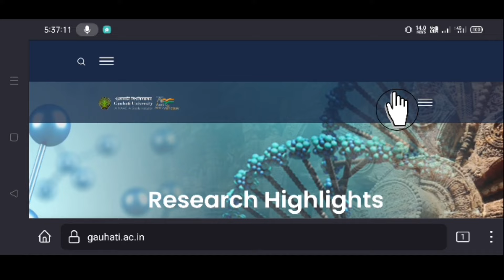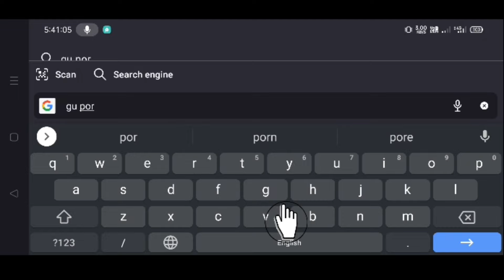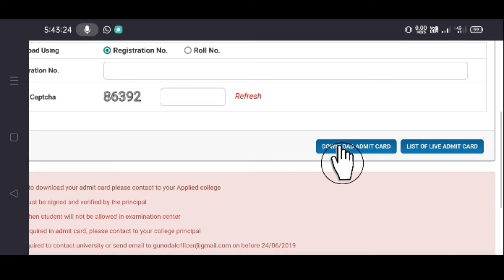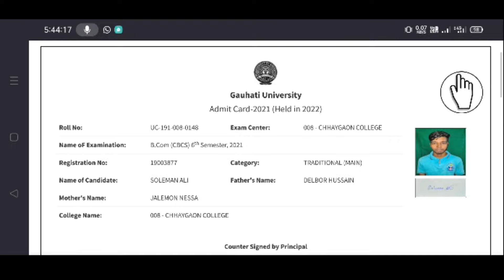BA Bcom BSc 6th Sem Admit Card Download Guwahati University